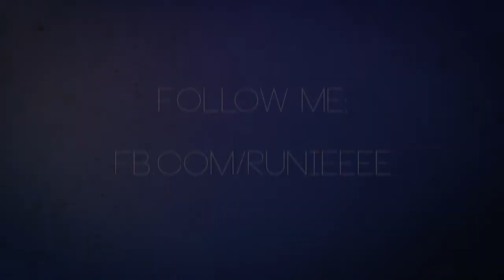CS:GO - RuN vs. FACEIT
yo boizzzz
song : ODESZA - Falls (feat. Sasha Sloan)